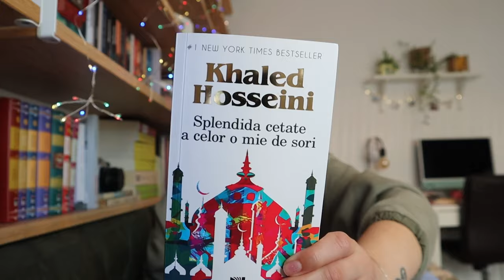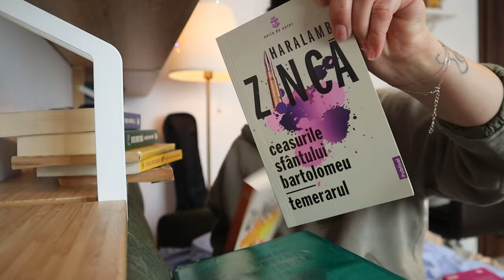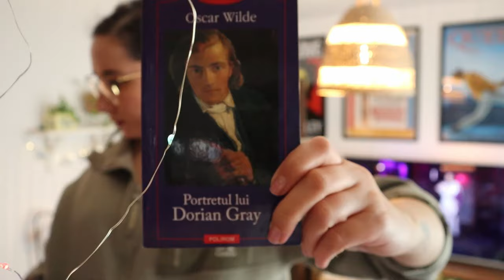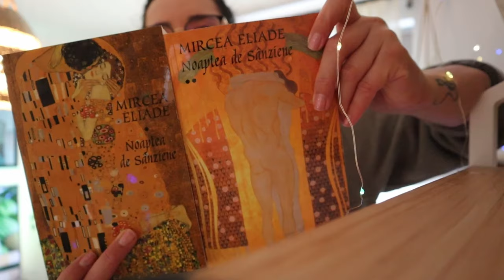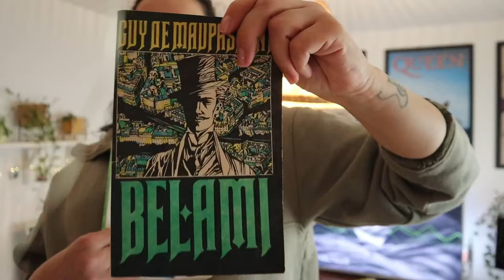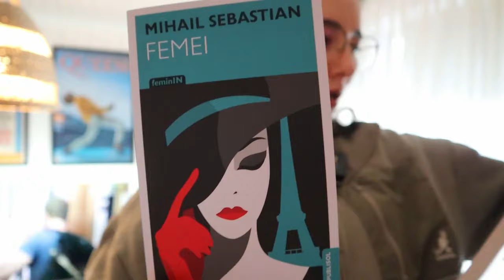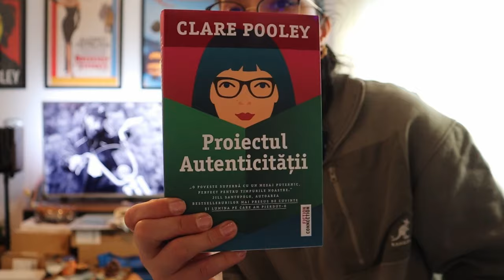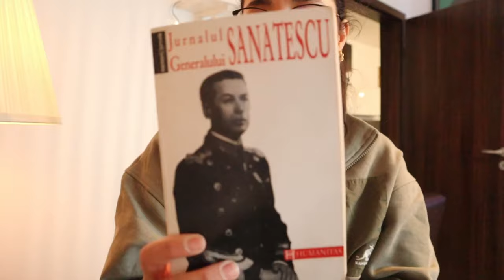Un fel de tur al bibliotecii cu ~ 500 de cărți | marea mutare începe cu strângerea cărților